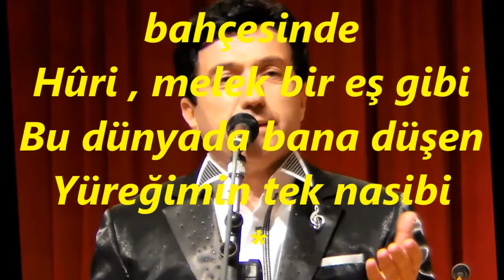Mehmet ŞAFAK-Varlığından Huzur Buldum (UŞŞAK)R.G.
SOLİST:
*MEHMET ŞAFAK *
VİDEOYU YAPAN
*RECEP GAYRETLİ*
BESTE:  SABAHATTİN HİZMETLİ
GÜFTE:  SABAHATTİN HİZMETLİ
USUL: DÜYEK
MAKAM:   UŞŞAK
Varlığından huzur buldum
Sevgin ile sarhoş oldum
İçiyorum yudum yudum
Canımsın sen , canımsın sen ...
Aşkın ile dönüp durdum
Sana koştum , ben sen oldum
Mutluluğun kaynağısın
Sen yoksan neyleyim canım
Neyleyim sarayı , hanı
Dünyalara değişmem ki
Biricik gönül sultanım ...
Sanki cennet bahçesinde
Hûri , melek bir eş gibi
Bu dünyada bana düşen
Yüreğimin tek nasibi
Beni benden alan yârim
Sensin kalbimin sahibi
Hayatımın tadı , tuzu
Neyleyim sarayı hanı
Dünyalara değişmem ki
Biricik gönül sultanım.